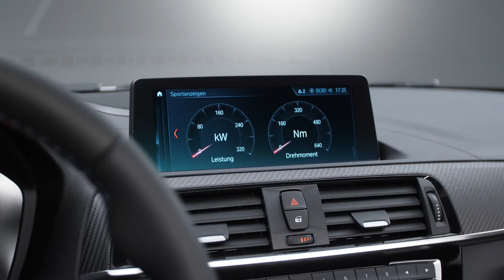2019 BMW M2 Competition interior design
Will be available with new optional M Sport bucket seat with integrated headrests and illuminated M2 badge at shoulder height.